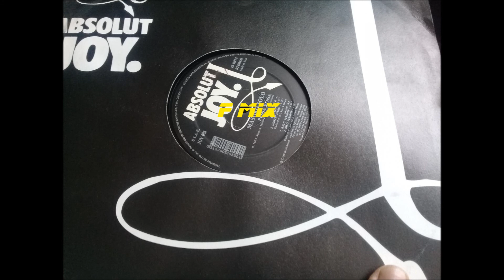MASOKO SOLO - PESSA PESSA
HARD CORE